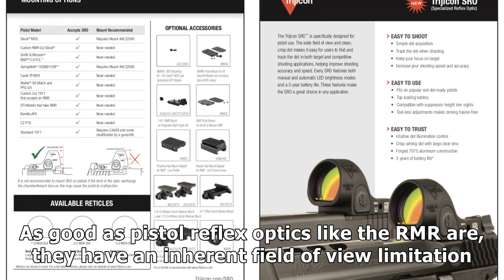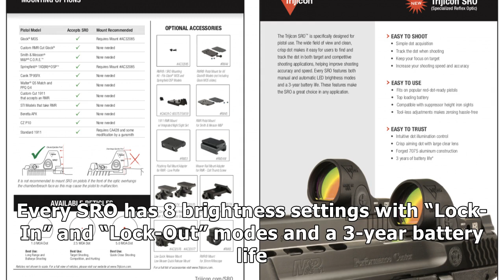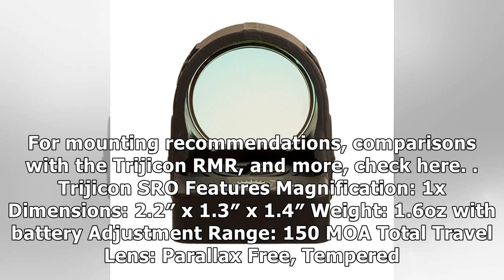NEW OPTIC: Trijicon SRO Reflex Sight For Pistols